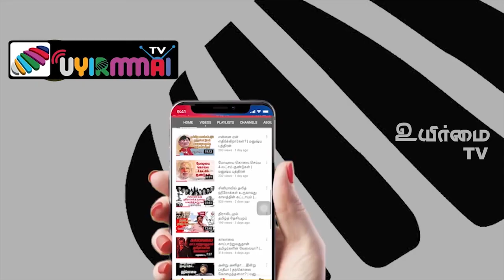அறிந்த உலகம் அறியாத கதைகள் | ‘பட்லர்’ பிரேம் ஆனந்த் | Uyirmmai TV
அறிந்த உலகம் அறியாத கதைகள் | பட்லர் | Uyirmmai TV

5000 டாலர் டிப்ஸ் வாங்கிய அரண்மனை பட்லர் | பிரேம் ஆனந்த் |

 Credits
                Host -  Vijayashalini
                Camera - Shameer
                Editing - Solaiappan Shunmuham
                Thumbnail - Santhosh Kolanji
Category
People & Blogs